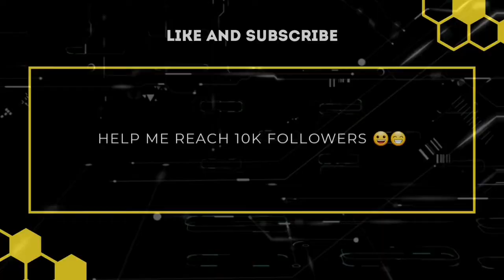FIFA 21 Poland Faces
The FIFA 21 Poland Real Faces of all players from Poland.

The Poland players with a Face in FIFA 21 are:
0:00 Poland FIFA 21 Faces
0:06 Bednarek FIFA 21 Face
0:20 Fabianski FIFA 21 Face
0:37 Lewandowski FIFA 21 Face
0:48 Piszczek FIFA 21 Face
1:04 Szczesny FIFA 21 Face
1:14 Milik FIFA 21 Face
1:29 Grosicki FIFA 21 Face
1:42 Piatek FIFA 21 Face
1:54 Jach FIFA 21 Face
2:09 Boruc FIFA 21 Face
2:26 Kapustka FIFA 21 Face
2:38 Blaszczykowski FIFA 21 Face
2:54 Gikiewicz FIFA 21 Face
3:06 Bulka FIFA 21 Face
3:21 Pazdan FIFA 21 Face
3:34 Glik FIFA 21 Face
3:47 Pryzbylko FIFA 21 Face